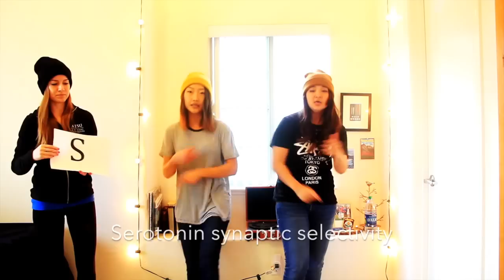MED SCHOOL ABC'S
Credit music- Volcano Trap by Gunnar Olsen